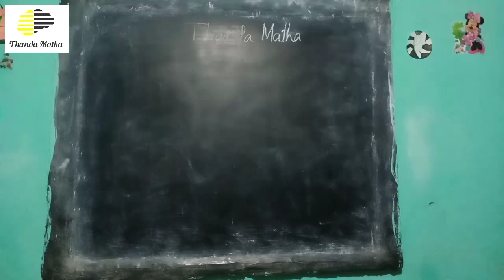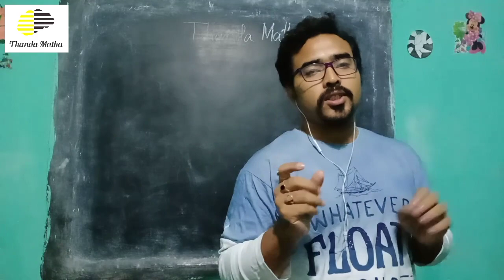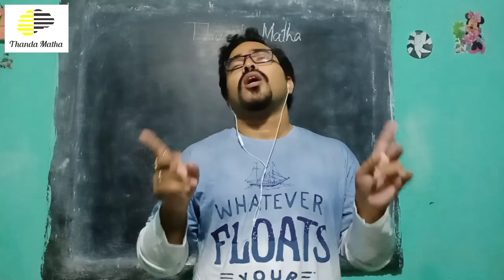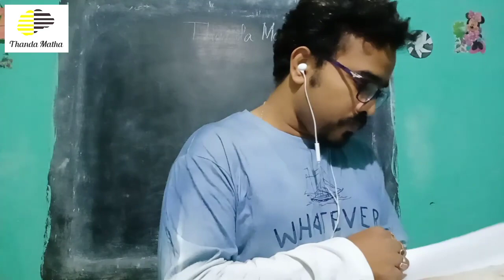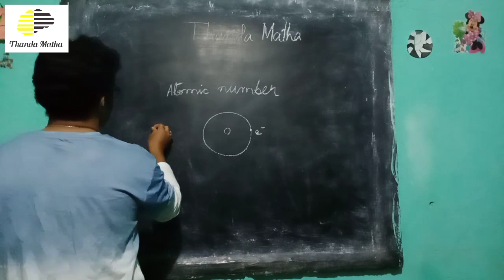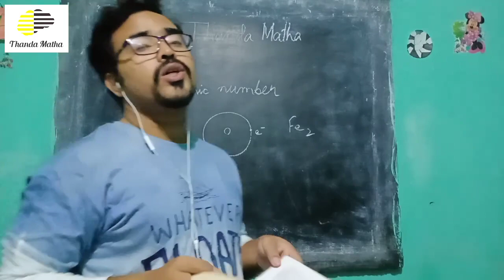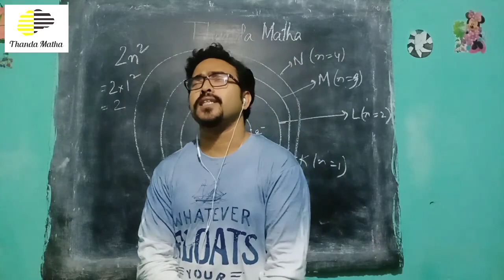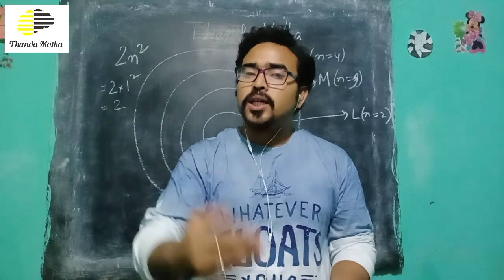Introducing Material Science. Engineering is not so tough.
Describing how important engineering is with the idea of Material Science.
Structure of atom. Class 8-12 chapter.